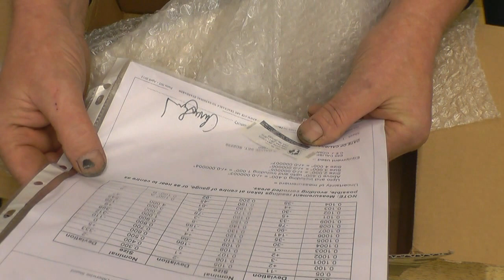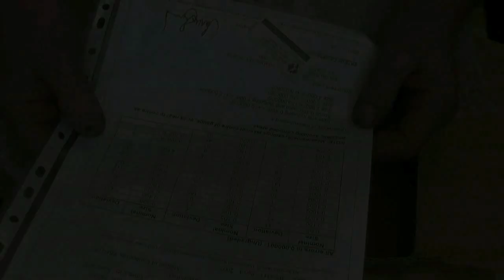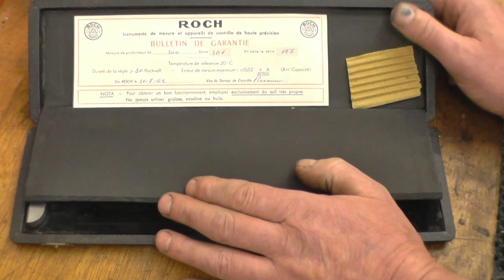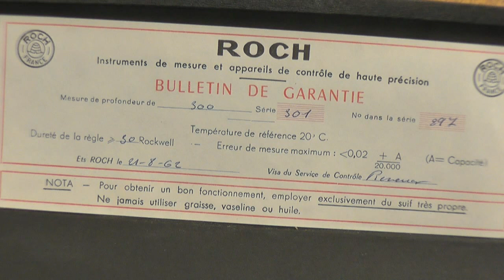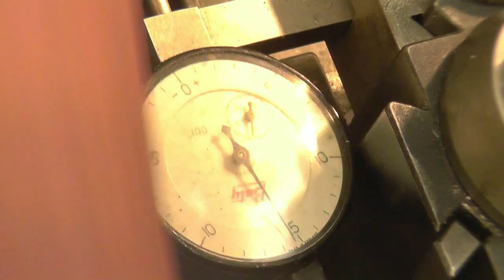SNNC 102 P1 Slip guages CV joint thread repair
Description
New tools
CV joint repair